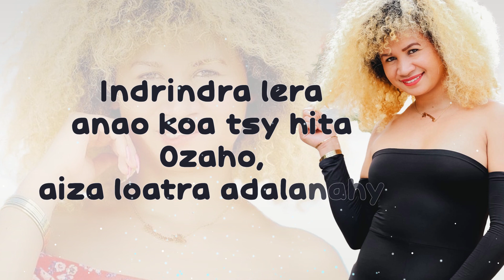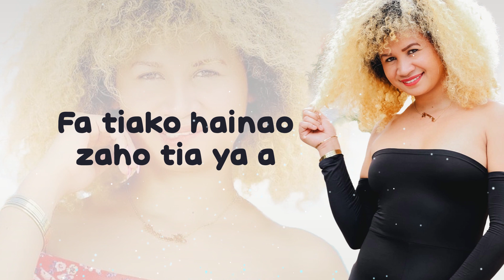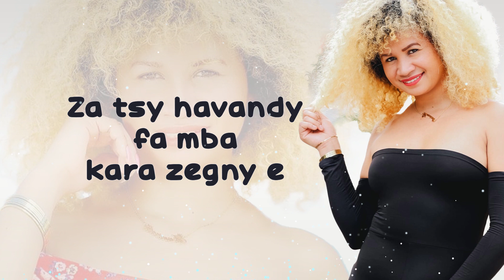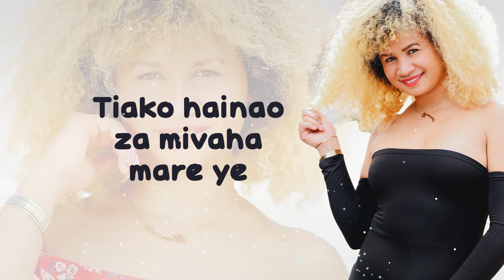ANNICETTE - ZAHO TIA (Lyrics)